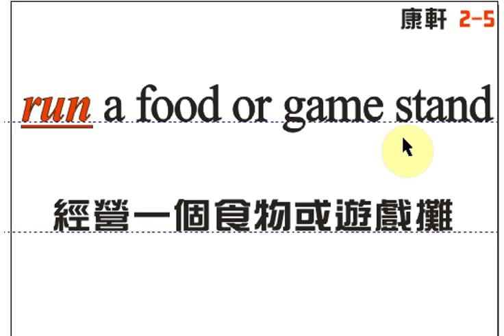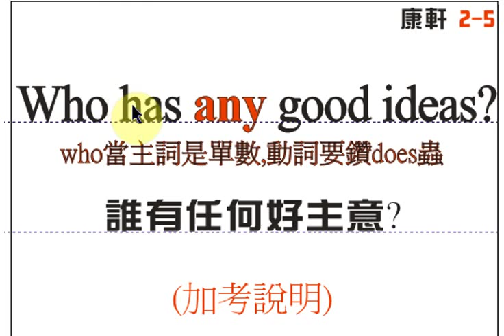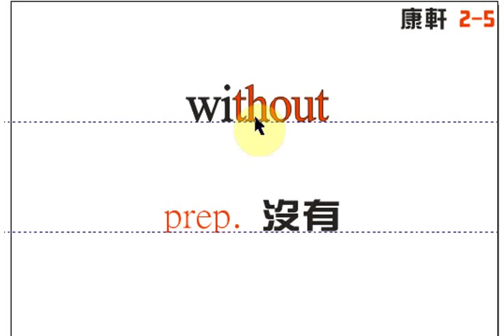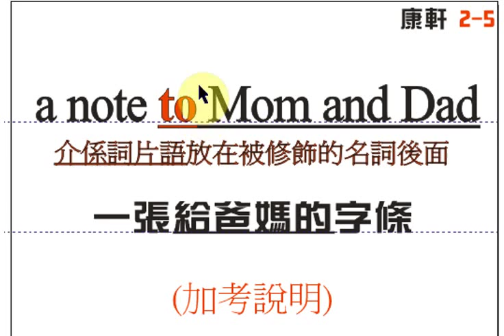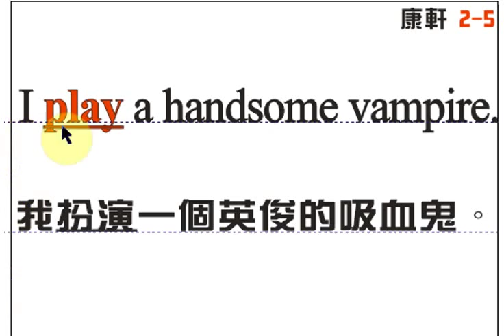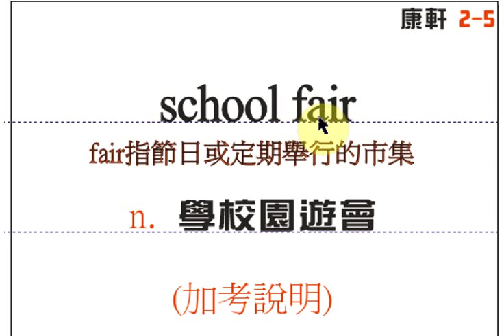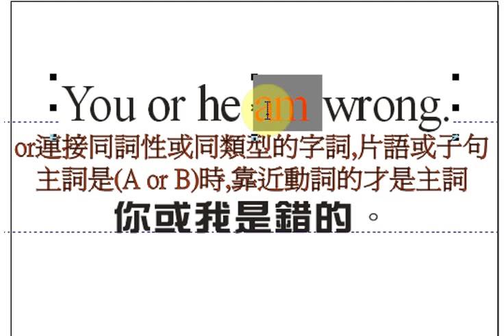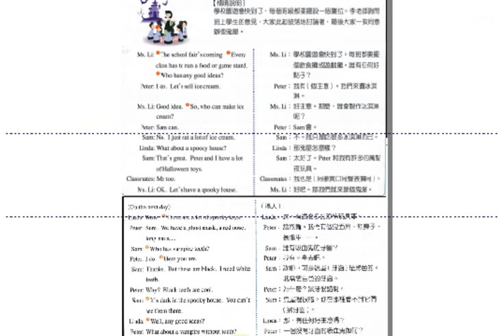康軒(二)2-5單字與片語